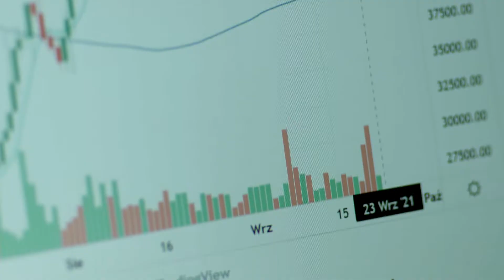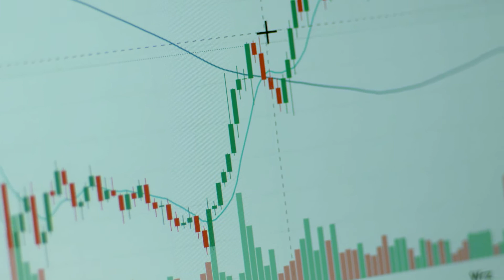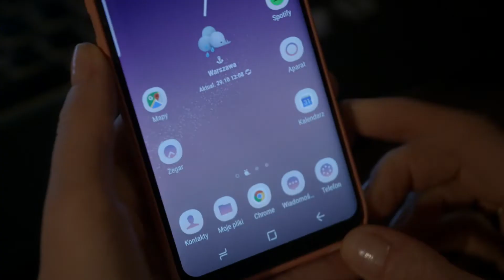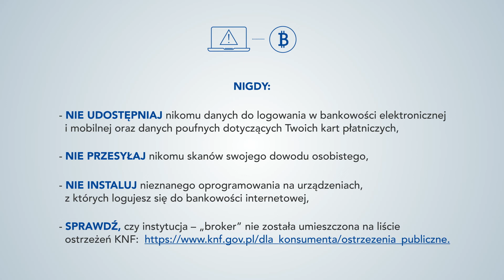Kryptowaluty i rynek Forex